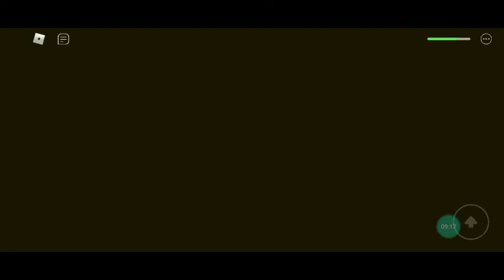Bunnys funeral Main ending